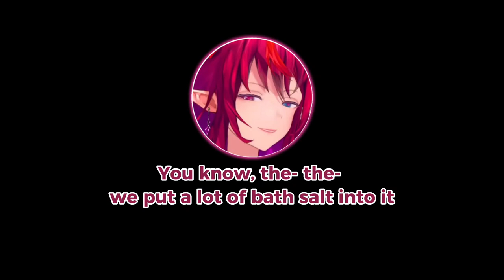𝐈𝐑𝐲𝐒 𝐭𝐚𝐥𝐤𝐬 𝐚𝐛𝐨𝐮𝐭 𝐁𝐚𝐞'𝐬 𝐈𝐑𝐋 𝐬𝐦𝐞𝐥𝐥 𝐢𝐧 𝐡𝐞𝐫 𝐒𝐞𝐜𝐫𝐞𝐭 𝐞𝐧𝐝𝐢𝐧𝐠, 𝐛𝐮𝐭 𝐁𝐚𝐞 𝐢𝐬 𝐰𝐚𝐭𝐜𝐡𝐢𝐧𝐠 |Hololive EN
ED ART by @Tkminnm from Twitter -

BGM used
DOVA-SYNDROME